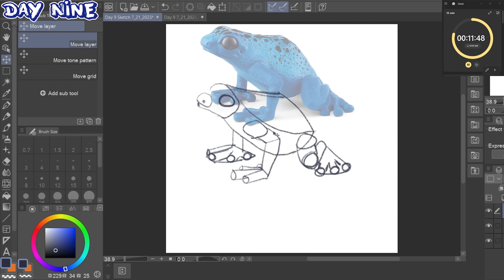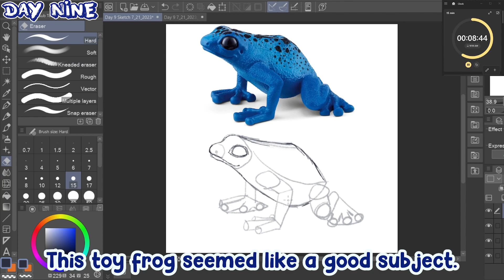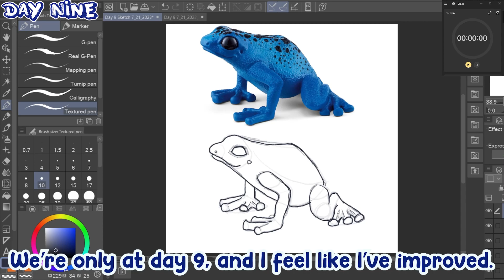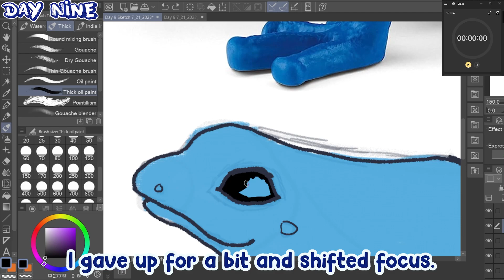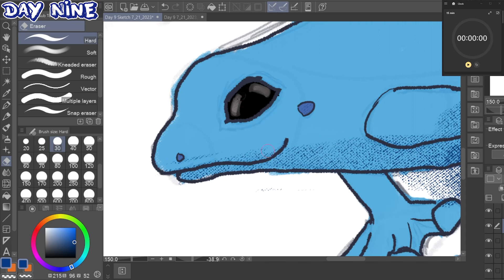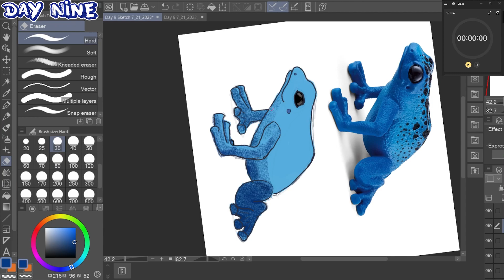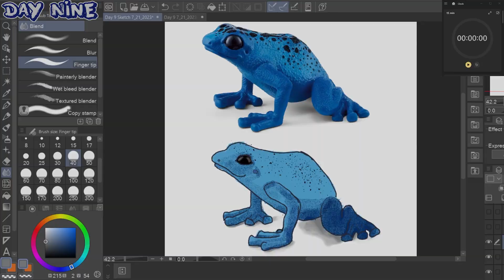Day 9: Blue Frog | 30 Day Challenge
Day nine of 15-minute sketches every day for 30 days. Today we draw a blue frog that wishes he was green.

First Song
Song title: Phases of my Life
Artists: League of Legends, Sofasound

Second Song
Song title: Reading Night
Artists: League of Legends, xander.

Hardware: Wacom One